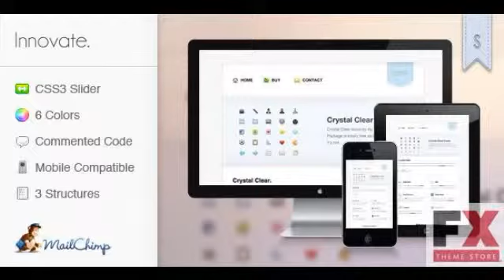Preview Innovate - E-mail Newsletter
Preview and Download I create kick-ass Newsletters You can hire me mail supportstampreadynet Innovate A extremely clean E-mail Newsletter for you to edit with code or MailCh
  Created

          , Documentation
             : Well Documented

          , High Reso...